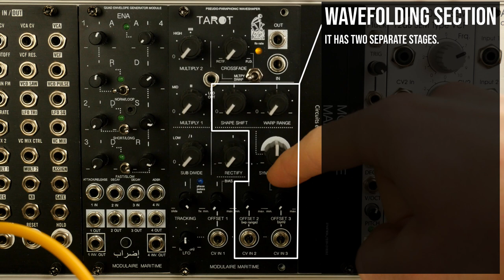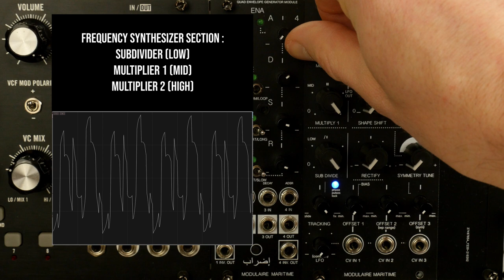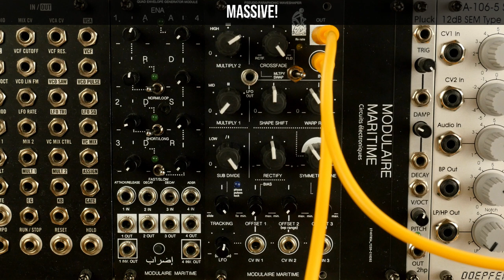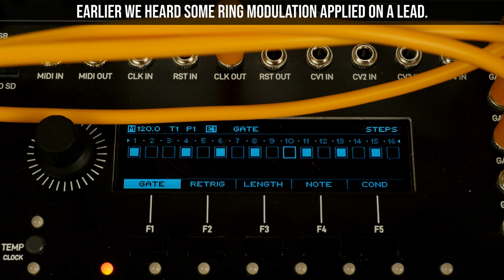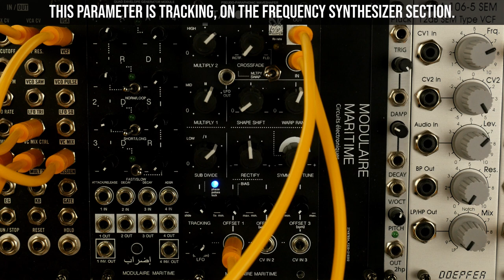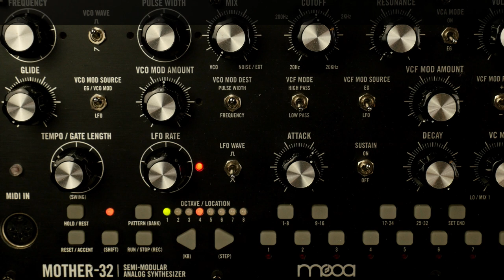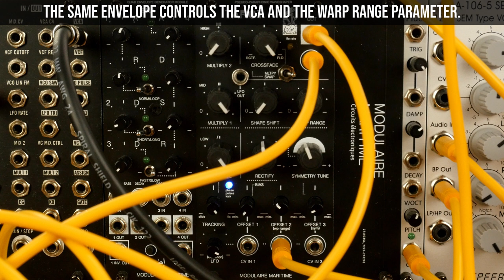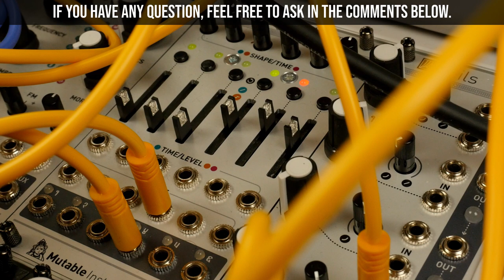MODULAIRE MARITIME TAROT - Full review and patch ideas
Hello there!
As promised, here is the full review of TAROT by Modulaire Maritime, including patch ideas.

In this video we will see :
All the features of the module
An analysis of the signal processing with an oscilloscope
Patch ideas !

00:00 - Intro
00:24 - Video preview
01:04 - Front Panel
03:14 - Back of the module
03:34 - Analysis of the signal processing with an oscilloscope
06:00 - Drums into TAROT
07:30 - Ring modulation on a Lead / Playing with knobs
09:27 - Layering a bass with TAROT
10:09 - Ring modulation on percussive sounds
11:10 - Tracking parameter
12:09 - Dungeon Synth Style Lead Voice!
13:46 - Using a varying LFO on the Rectifier Section
15:16 - Patch TAROT to itself
17:35 - An undiscovered '80s Synth-Pop Talent?!!!
18:45 - Conclusion
19:42 - Bye

I had a lot of fun experimenting with TAROT, it's a very complete waveshaping module, with a lot of surprises!

I wish you a good one!

As always, I recommend you to put your headphones on.